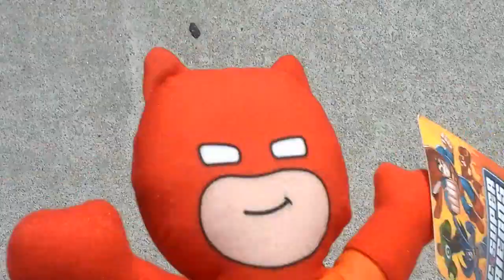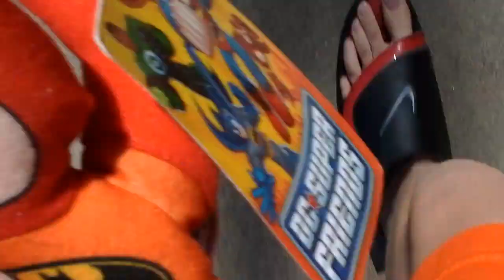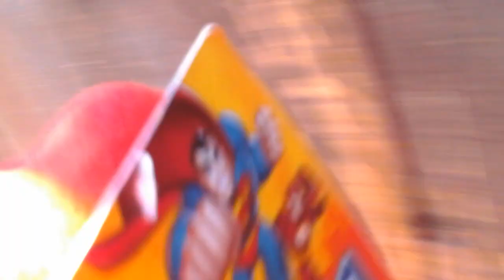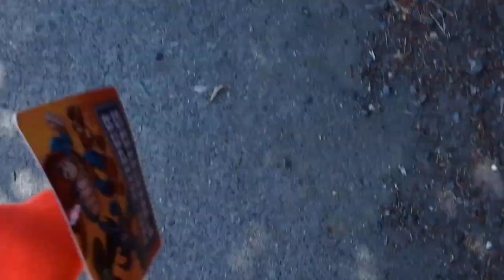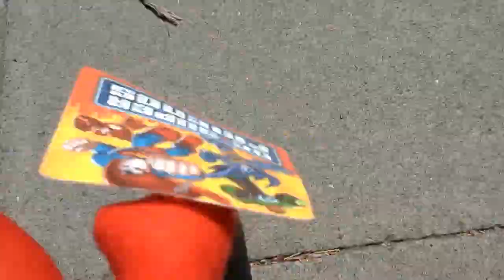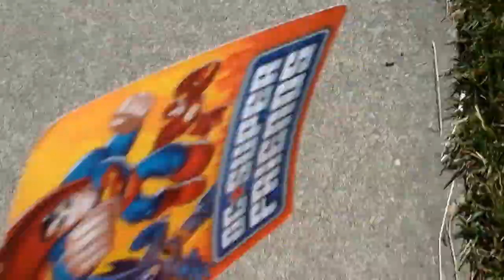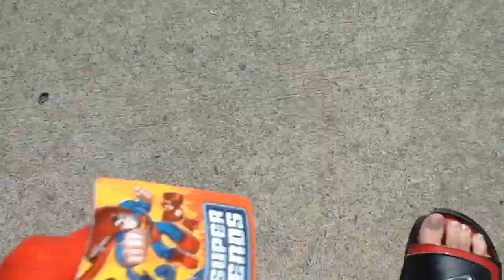Red orange batman goes to shell